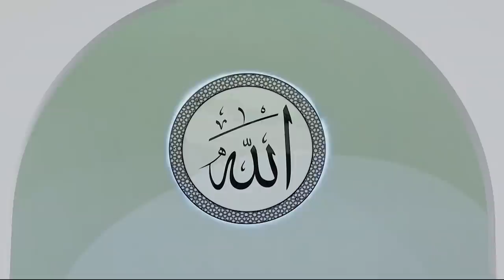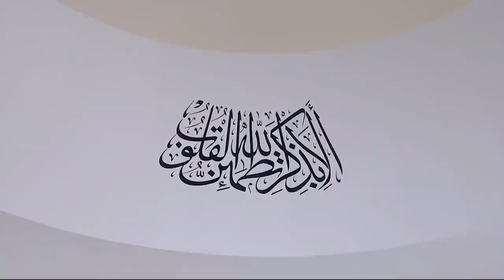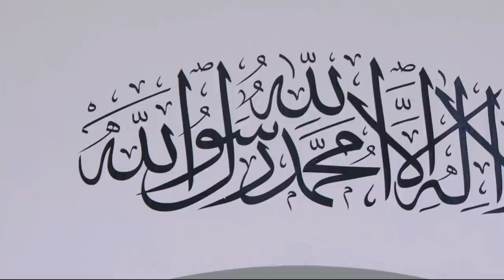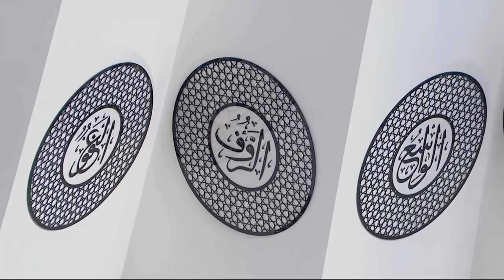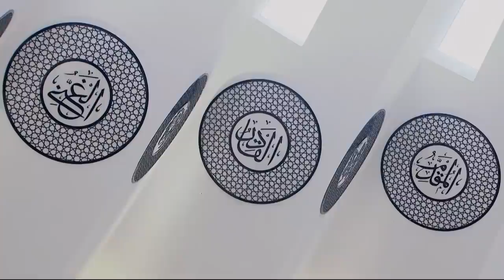Friday Sermon | خطبئہِ جمعہ | November 6, 2020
Friday sermon delivered on 6th November 2020 by the Head of the Ahmadiyya Muslim Community, Hazrat Mirza Masroor Ahmad (may Allah be his Helper), from Masjid Mubarak in Islamabad, Tilford, UK.